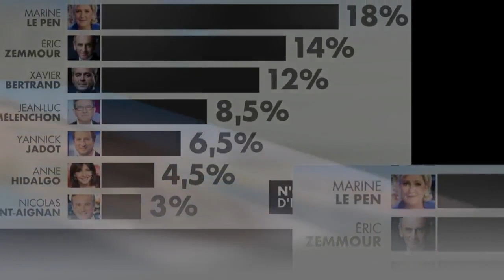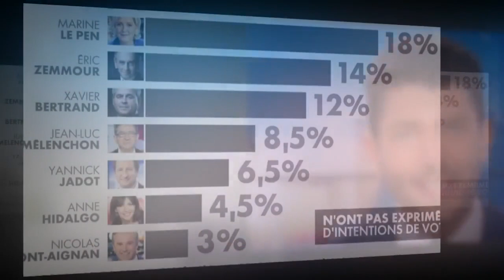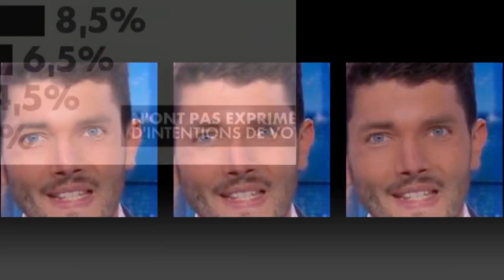Présidentielle 2022 Éric Zemmour en baisse, selon un sondage